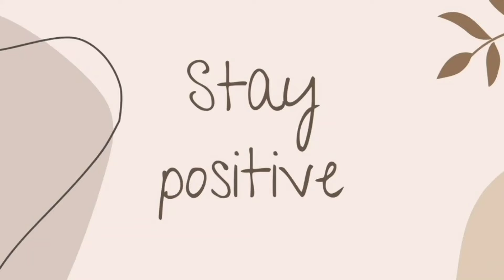Stylishly Yours: MEESHO Summers KURTI Haul collection 😍❤️ || Shyamly Bandil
Hey Fam ,
Your daily wardrobe essentials from Meesho and the quality is just freaking good🤩. I hope it will be helpful for you for your shopping.

Note - Use earphone/Headphone to feel the video ☺️

Product Links

All the links present in below link -

Pink bandej print is currently Out of stock
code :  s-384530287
Meesho Haul
Meesho kurti haul with links
Top and Tshirt Haul
Meesho Top Haul
Meesho Tshirt Haul
TryonHaul
Meesho Tryon Haul
Meesho Clothing Haul
Meesho Footwear Haul
Meesho Western wear haul
Meesho affordable top haul
Meesho party wear top haul
Meesho haul review latest
Meesho Trendy dresses